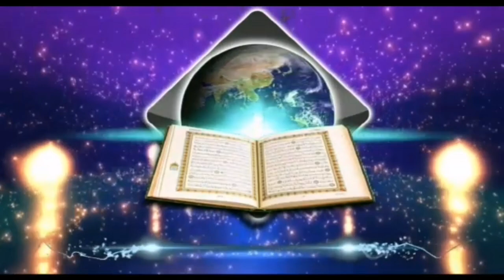ভালো এবং মন্দ আল্লাহর পক্ষ থেকে হয়। আমাদের দোষ কোথায়? আলোচক শফিউর রহমান।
ভালো এবং মন্দ আল্লাহর পক্ষ থেকে হয়। আমাদের দোষ কোথায়? আলোচক শফিউর রহমান। আপনাকে AL FURQAN media.